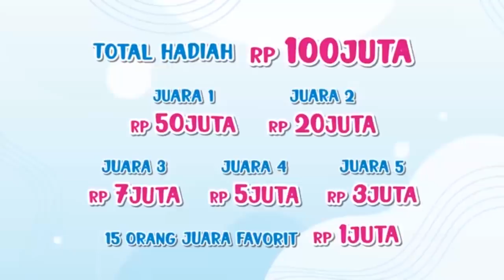AKU DAN DIRIMU - AYU TING TING FT IVAN GUNAWAN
BROWNIS (16/11/21)